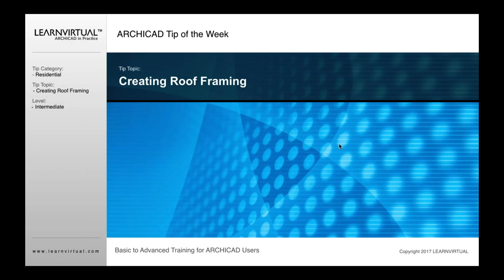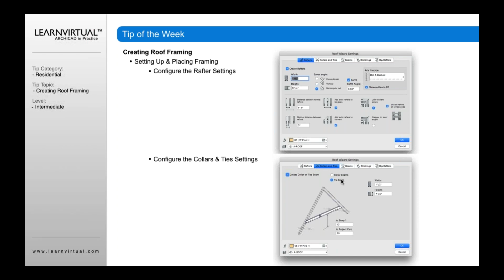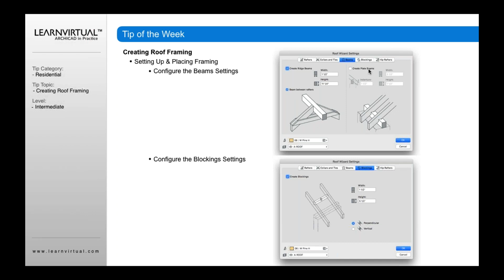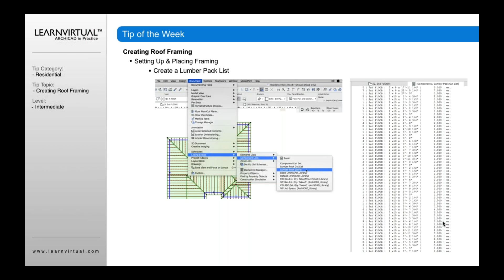Creating Roof Framing in ARCHICAD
Discover how to create a roof frame in ARCHICAD, including the roof wizard and toolbox settings.